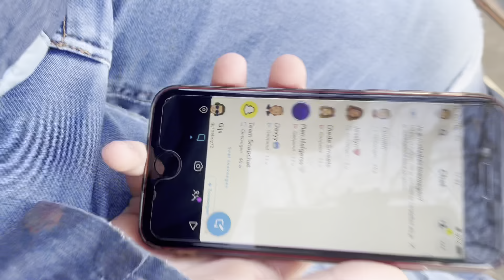verder aan de boten (waterscouting #25)